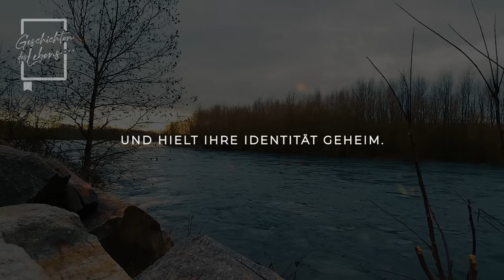Eine 80-jährige Dame wurde von einer schwangeren Taxifahrerin in ein Altenheim gebracht, aber als...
Eine 80-jährige Dame wurde von einer schwangeren Taxifahrerin in ein Altenheim gebracht, aber als die ältere Dame starb...

In einer erstaunlichen Taxifahrt treffen eine achtzigjährige Frau und eine schwangere Taxifahrerin aufeinander und entwickeln eine unerwartete Verbindung.

Ihr Ziel führt sie zu einem Altenheim, aber was danach passiert, übersteigt die anfängliche überraschende Freundschaft.

Als die ältere Dame diese Welt verlässt, enthüllt ihr Testament Geheimnisse, die alle erschüttern.

Mach dich bereit für eine emotionale Wendung, die Erwartungen herausfordert und die verborgene Magie in den unerwarteten Geschichten des Lebens offenbart.